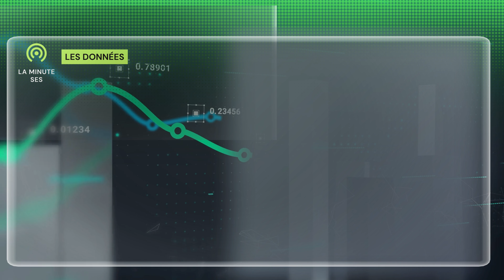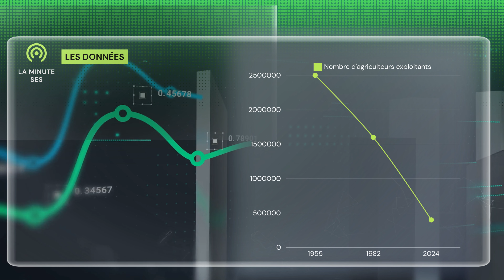Les agriculteurs sont-ils en voie de disparition ? (La minute SES 01)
La minute SES présente un sujet autour des sciences économiques et sociales en une minute, ou un peu plus! Aujourd'hui on s'intéresse à la catégorie socioprofessionnelle des agriculteurs exploitants, une PCS dont la part se réduit considérablement.